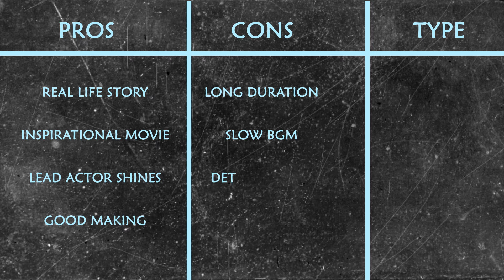THE BILLIONARE 2011 | MOVIE REVIEW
The Billionaire tells the story of Itthipat Kulapongvanich and how he, at the age of nineteen, dropped out from university to launch a packaged fried seaweed business that is now Taokaenoi Food & Marketing and became one of Thailand's youngest (baht) billionaires.